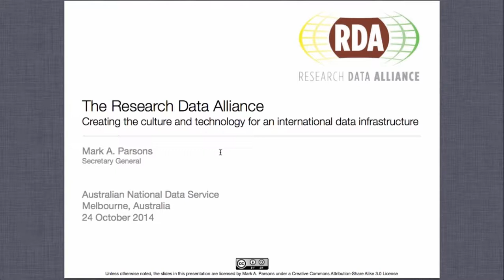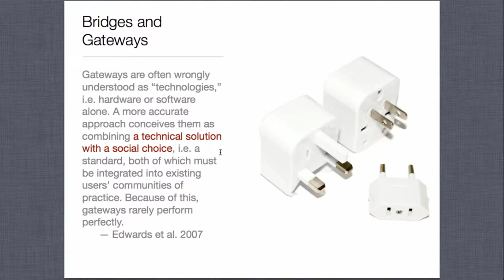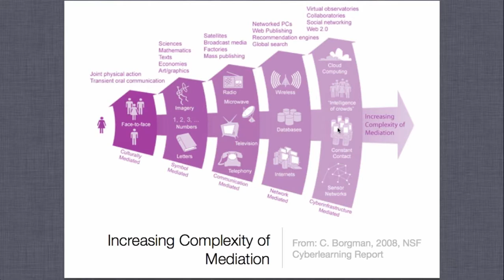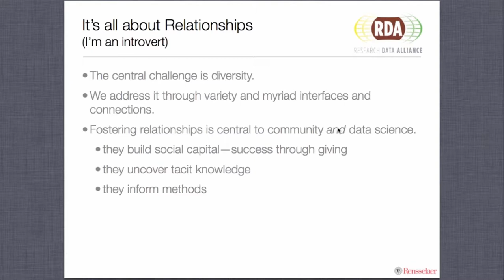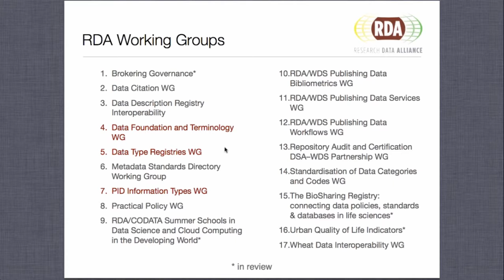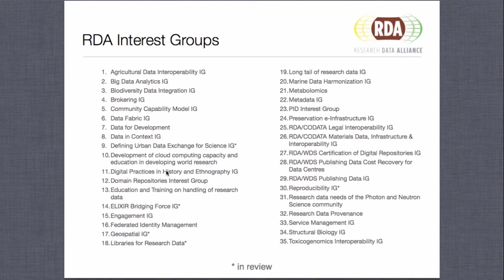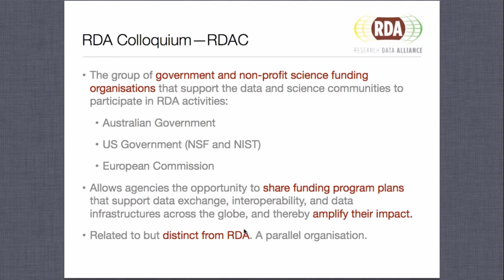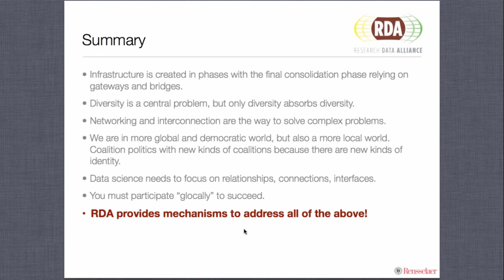RD Alliance - Creating the culture and technology for an international data infrastructure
Mark Parsons is the Secretary General of the Research Data Alliance

All of society’s grand challenges require diverse (often large) data to be shared and integrated across cultures, scales, and technologies. Indeed data sharing, and the infrastructure that enables it, is fundamental to innovation in the 21st century. But creating that new international data infrastructure is a grand challenge in its own right. History has shown that infrastructure is never truly planned or designed up front. It evolves through a staged process that can involve complex dynamics, unanticipated consequences, and significant friction between individuals, organizations, and systems. Collaborators may agree on general directions or principles, but they do not necessarily have common goals. Coalition style politics emerge that can both ameliorate and exacerbate the friction, but it is through this multifaceted perspective that we achieve greater understanding.

The Research Data Alliance (RDA) embraces this complex dynamic. It has no specific plan or architecture, but it provides core principles and a “neutral place” that provide enough alignment to move forward while still recognizing the value of friction. The focus is on building and implementing bridges or gateways that connect disparate systems, organizations, and processes in order to create more interconnection and increase data sharing.

The RDA is an international member organisation, currently supported by the European Commission and the Australian and United States governments. It is less than two years old but has already made significant advances in bringing the community together, identifying key issues to address, and even delivering the initial products that help bridge across cultures and systems. This talk will review the approach, operations, and products of the RDA and how they are advance us toward creating a global data infrastructure. How government agencies can enhance the adoption of RDA products and accelerate infrastructure development will be emphasized.

Bio: Before being appointed Secretary General of the Research Data Alliance, Mark was the Managing Director of the US Component of the Research Data Alliance and the Rensselaer Center for the Digital Society. He focuses on stewarding research data and making them more accessible and useful across different ways of knowing. He has been leading major data stewardship efforts for more than 20 years, and received the American Geophysical Union Charles S. Falkenberg Award as an advocate of robust data stewardship as a vital component of Earth system science and as an important profession in its own right.

Prior to joining Rensselaer, Mark was a Senior Associate Scientist and the Lead Project Manager at the National Snow and Ice Data Center (NSIDC). While at NSIDC, he defined and implemented their overall data management process and led the data management effort for the ICSU/WMO International Polar Year 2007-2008. He is currently active in several international committees while helping lead the Research Data Alliance in its goal of accelerating innovation through data exchange. His research interests include the role of scientific social interaction in the success, development, and extension of data sharing networks.